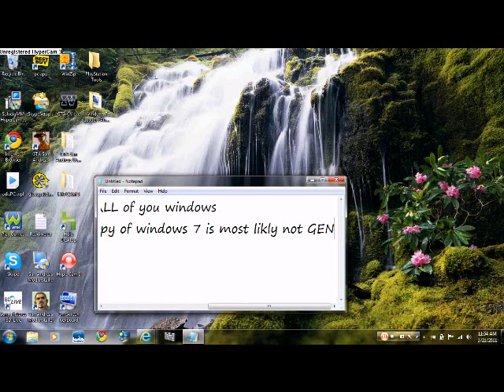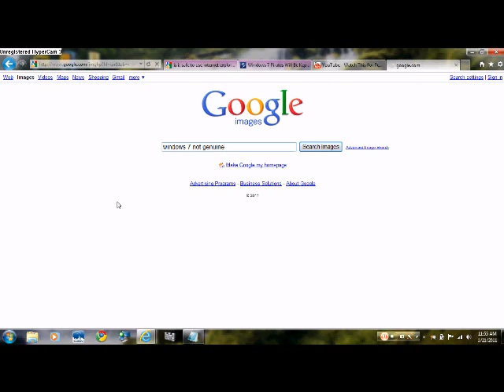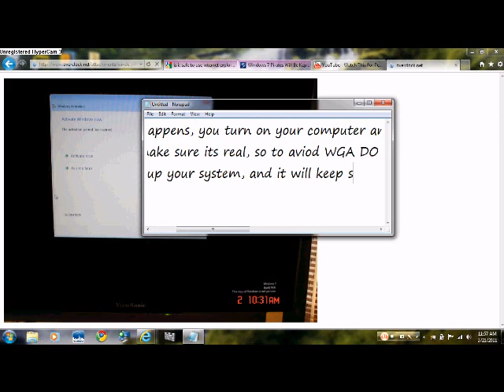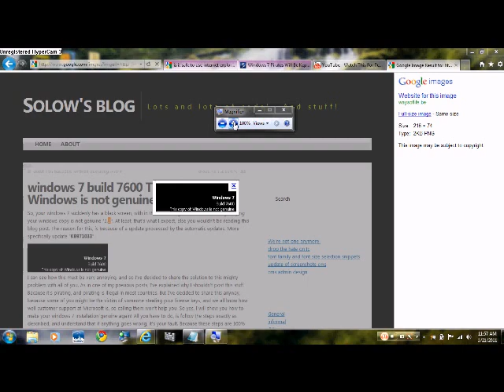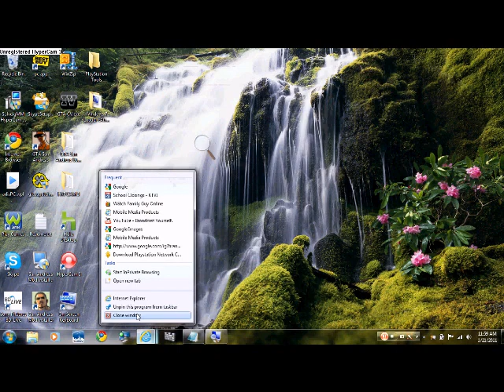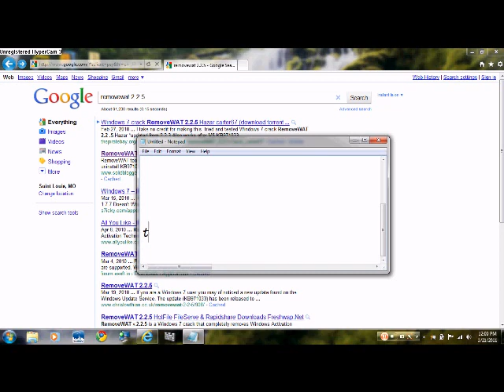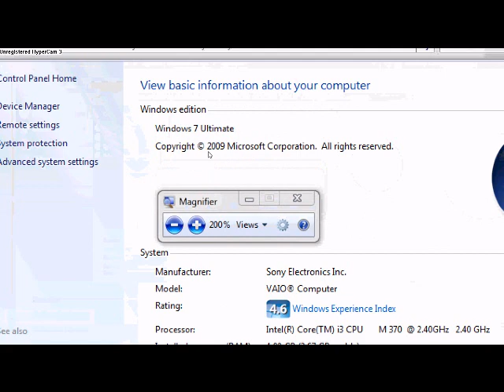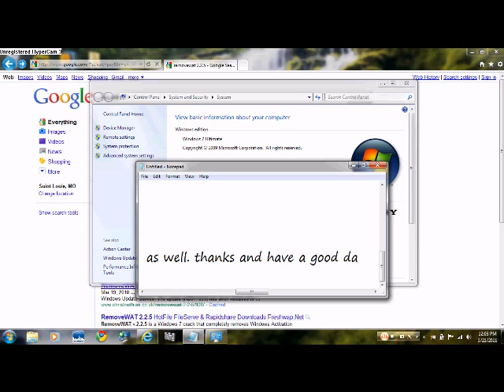Windows 7 Not Geniune Build 7600- How to make it Genuine!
LINK IS UP THERE FOR THE TOOL.

Hello! Here is how to make a Pirated Windows OS to be Genuine! Comment if you need help whatsoever!

SONG- 1st, Clocks by Coldplay
2nd- Mad World by ary Jules
3rd- Chiddy Bang, Opposite of Adults.